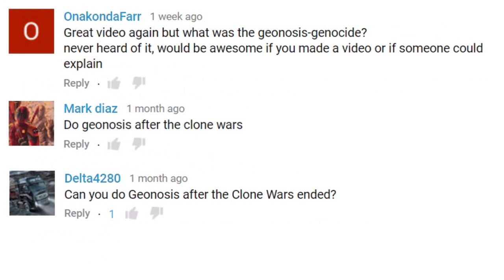The Geonosian Genocide Explained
Content in video is expressed using PG-13 rated movies and Teen + rated comics, TV shows, video games, and books; and is not intended for children. The Genocide on Geonosis explained.